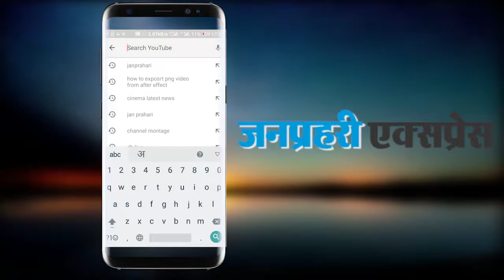अब जल्द एटीएम से निकलेंगे Rs 200 के नोट